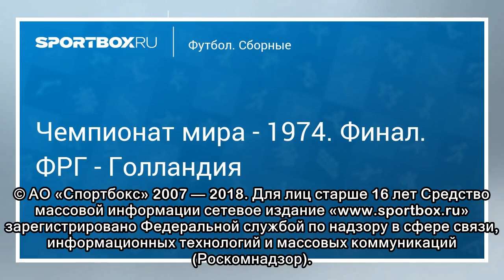Футбол. Чемпионат мира - 1974. Финал. ФРГ - Голландия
© АО «Спортбокс» 2007 — 2018. Для лиц старше 16 лет Средство массовой информации сетевое издание « зарегистрировано Федеральной службой по надзору в сфере связи, информационных техноло...